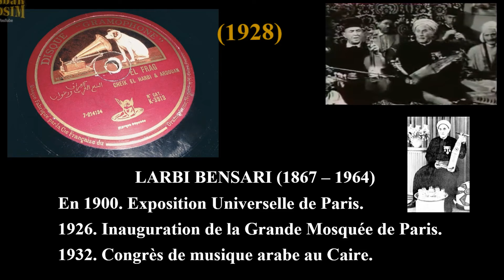Les pionniers de la musique algérienne ! Attention à la min 1:54